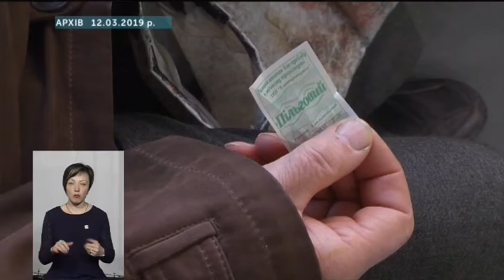ТЕМА ДНЯ 20 03 19 Три – з пільгами, один – із квитком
Для чого у Хмельницькому  комунальному  транспорті порахували пільговиків ? Про це говорили з в.о.обов'язки начальника управління транспорту і зв'язку Хмельницької МР Сергієм Шепуревим